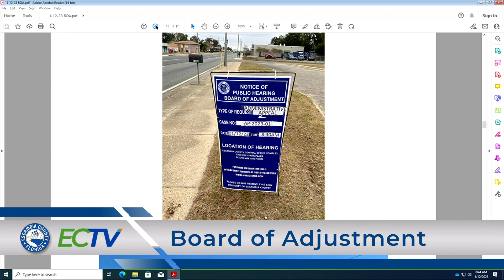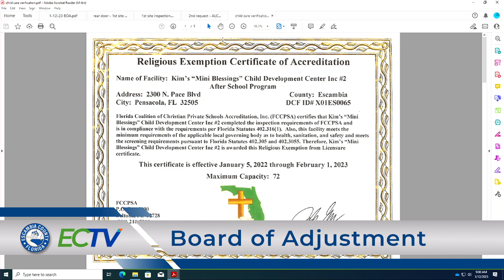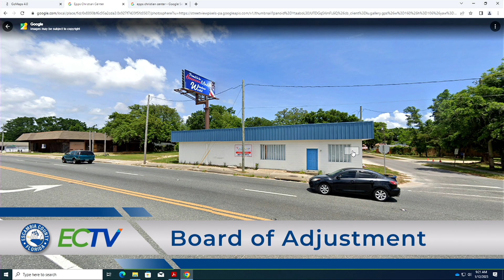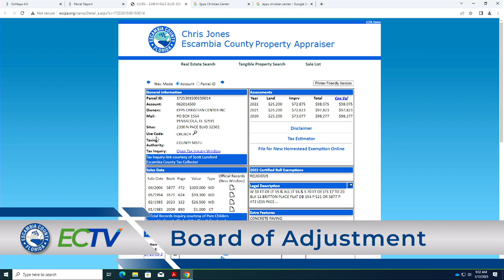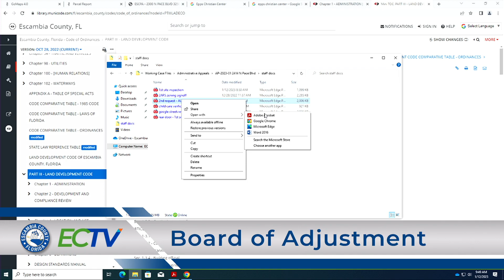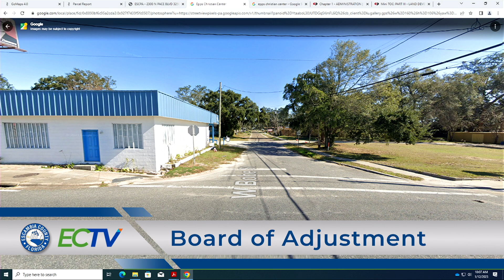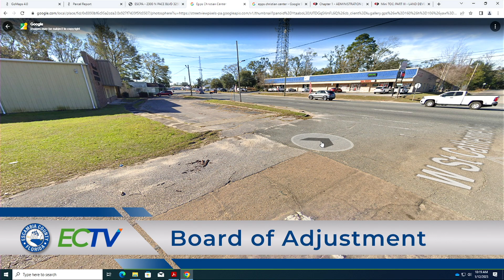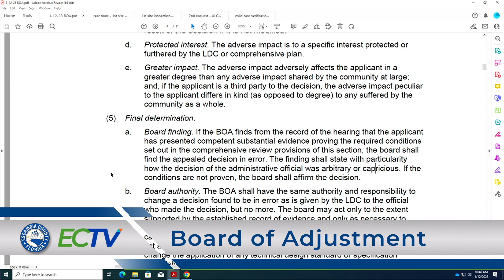Board of Adjustment Jan. 12, 2023